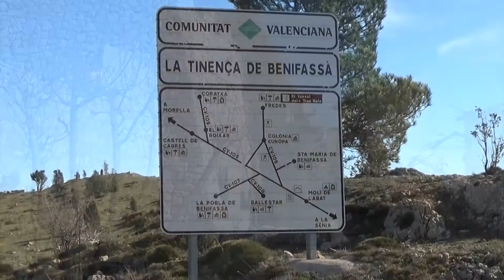POR EL INTERIOR DE CASTELLÓN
Una escapada por los pueblos del interior de Castellón.
Desde Castellón a Villafamés, Culla, Vilafranca, Ares de Maestre, Olocau del Rey, Morella, Castell de Cabras, El Boixar, Coratxar, Fredes,  Pobla de Benifassa, Ballestar y otros que por tiempo y luz no llegamos.